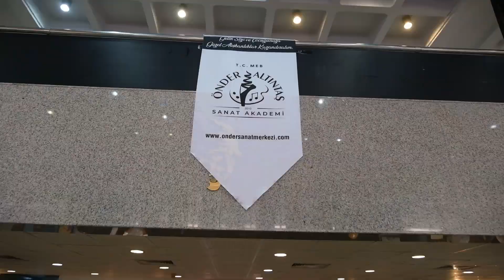Önder Altıntaş Sanat Akademi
'Sanat'ın Kaliteli Adresi'